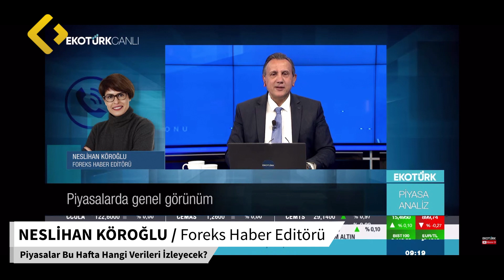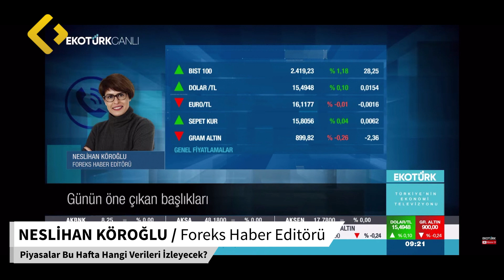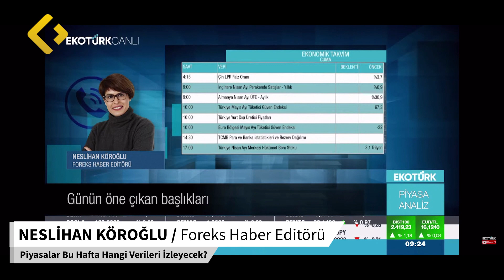Neslihan Köroğlu | Piyasalar Bu Hafta Hangi Verileri İzleyecek?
00:24 BIST Açılış Anketi
01:00 Takvim ve Beklentiler

ForeksHaber Editörü Neslihan Köroğlu, Ekotürk'te Cenk Akyoldaş'ın sunduğu Piyasa Analiz programına katılarak, piyasaların bu hafta hangi verileri izleyeceğini ve ekonomik takvime ilişkin beklentilerini aktardı.